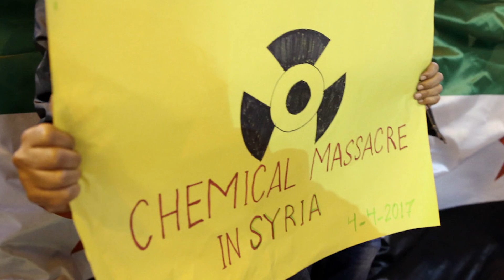Assad Blamed For This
2408 Lakeshore Blvd W.